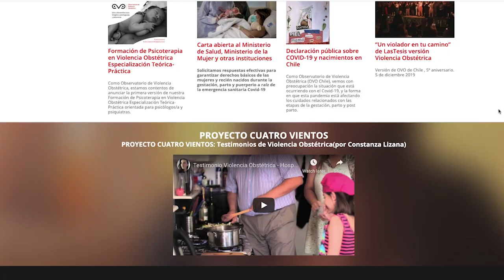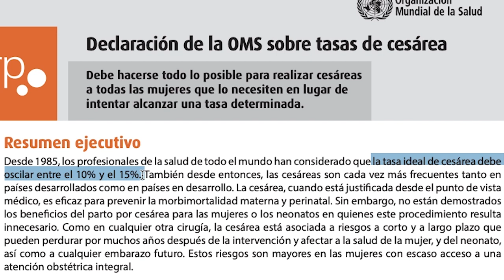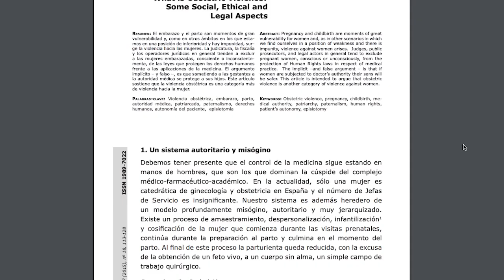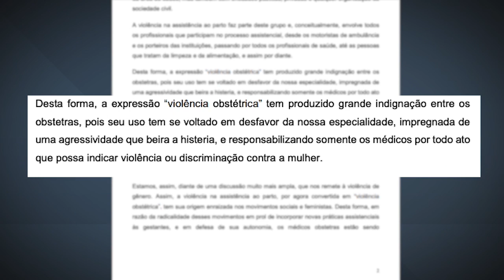Violencia obstétrica: Así se violentan los derechos de las mujeres embarazadas en América Latina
En América Latina casi un tercio de las mujeres sufren abusos durante el embarazo. Estos maltratos varían: desde insultos hasta intervenciones quirúrgicas innecesarias sin el consentimiento de la mujer. En este reportaje, exploramos cómo la región se volvió el epicentro de una epidemia de violencia contra sus mujeres embarazadas y qué se está haciendo para remediar la situación.